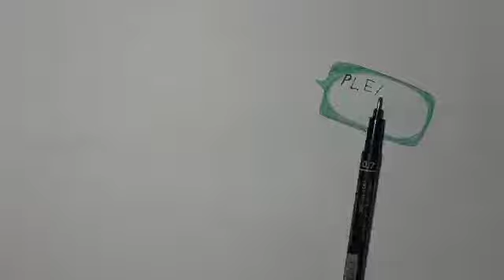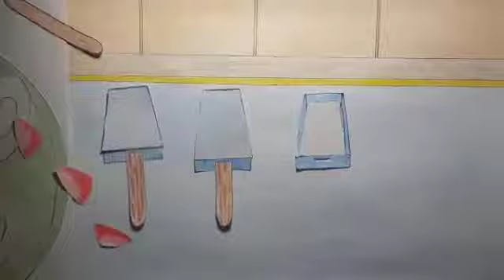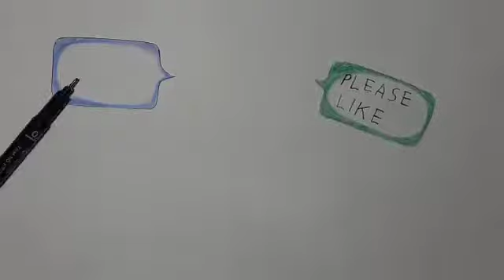StopMotion HOW TO MAKE FRUIT ICE CREAM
Hallo.. ini video perdana saya untuk stop motion.. selamat menikmati ya.. semoga kalian suka.